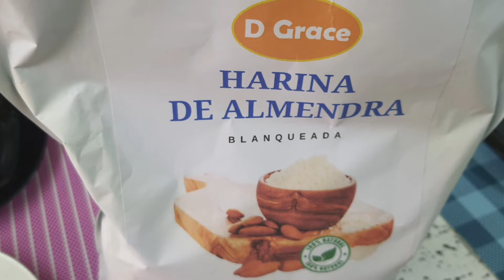hotcakes de zanahoria y especies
unos  deliciosos hot cakes , nutritivos, saludables, y energéticos, sin gluten, y sin lácteos